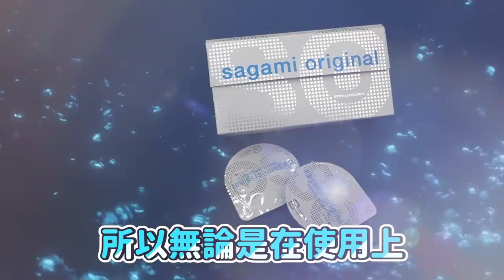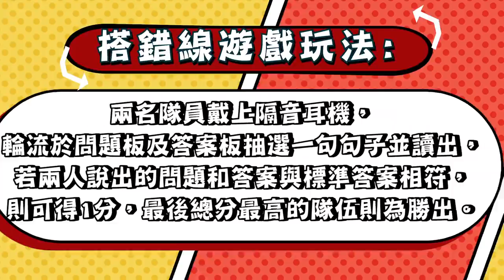再一次賭上尊嚴既對決，搭錯線！輸左要成條片扮貓叫？W/ Tina Rachel 豪dee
相模原創 0.02 極潤 PU 安全套，結合 0.02mm* 超薄度，以及雙倍潤滑液，締造極潤幼滑質感，帶畀你更親密、更 Smooth 嘅體驗；而且非乳膠製造，適合乳膠敏感人士，仲一啲難聞味道都無𠻹！

*實際厚度規格為 0.024±0.008mm (平均值)
立即選購 網上平台現正有售🛒！
 👉 知多啲關於 Sagami Hong Kong